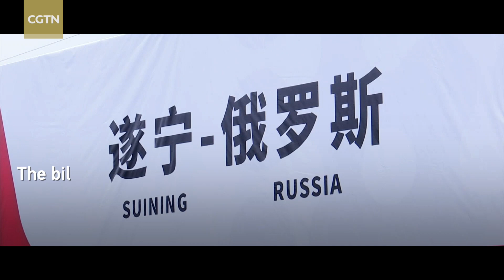Hello, Russia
Chinese President Xi Jinping arrived in Moscow on Monday for a state visit to Russia. The visit, at the invitation of Russian President Vladimir Putin, is scheduled from March 20 to 22. President Xi's visit to Russia will be a trip of friendship, cooperation and peace.